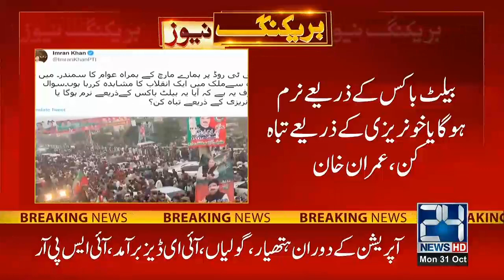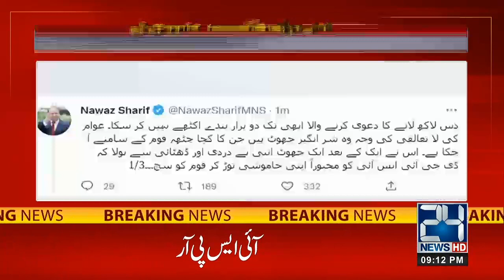9pm News Bulletin | 31 Oct 2022 | 24 News HD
9pm News Bulletin | 31 Oct 2022 | 24 News HD

24 News HD Is One Of The Leading News Channels Of Pakistan Bringing You The Latest Current Affairs From Pakistan And Around The World.  Live National Assembly ,Senate Session And Current Affairs